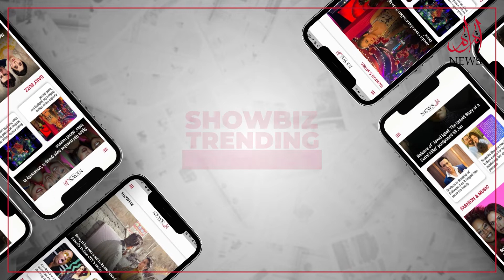Welfare organizations should work more effectively to help the flood victims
The welfare organizations should make their work effective and reach those victims where no one has reached yet in order to help the flood victims, says Mufti Syed Hasnain Shah Sahib in show Deen ki Duniya.